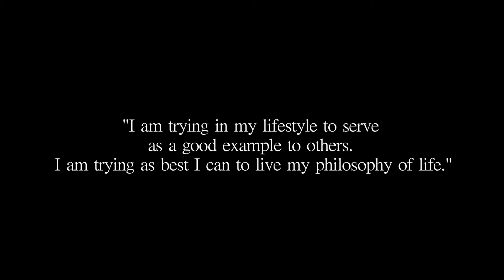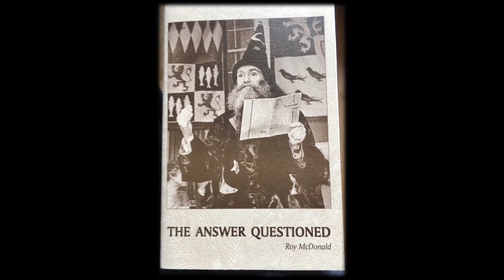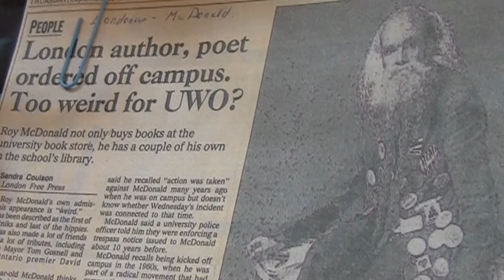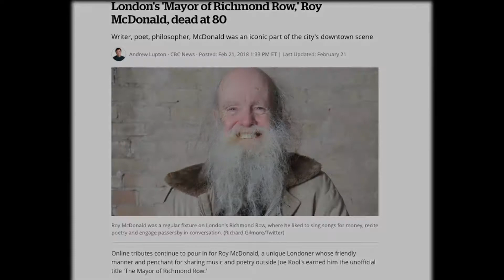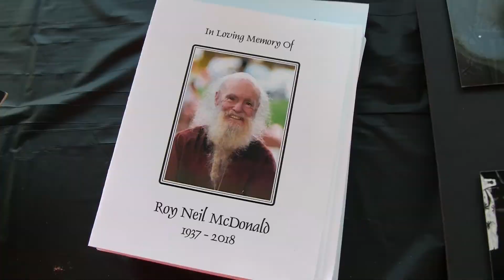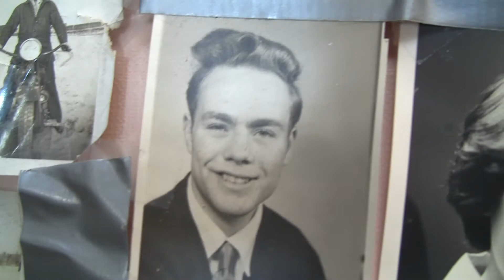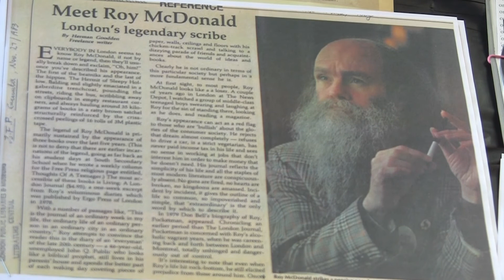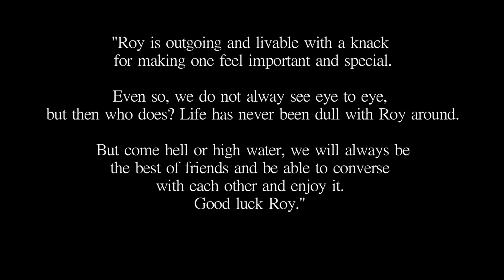Our Friend Roy: Philosopher, Poet, Wizard (Documentary)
Share your appreciation for Roy, discover more about him, and contribute to the Roy Memorial Fund to help continue sharing his message of inspiration for the generations to come. Thank you!
Directed by Brendon Culliton

Synopsis: Learn the story of Roy McDonald. A beloved icon of London, Ontario, Canada who spent his life dedicated to helping bring more magic into the world.